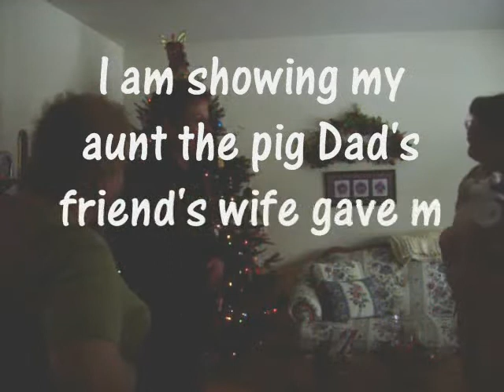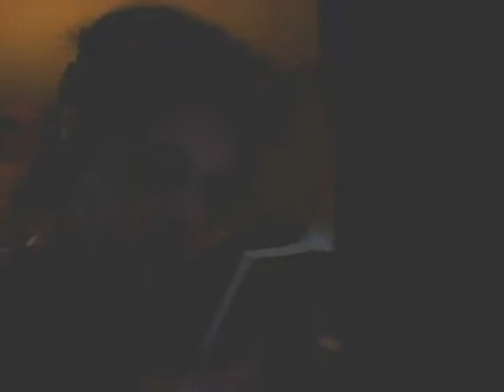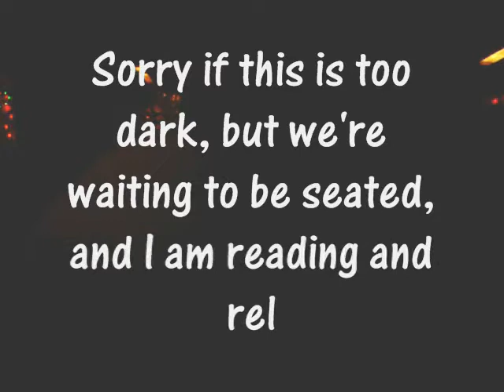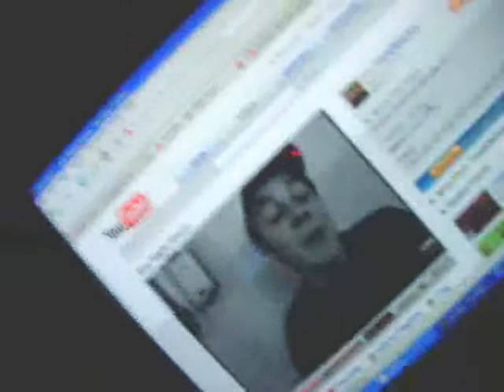Friday, December 21st, 2007